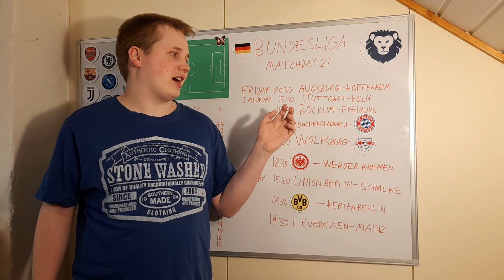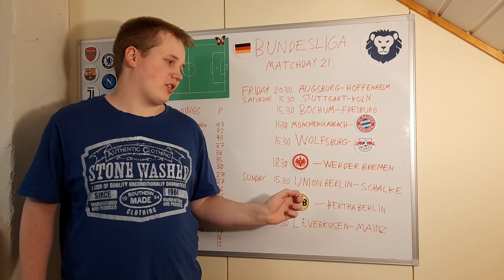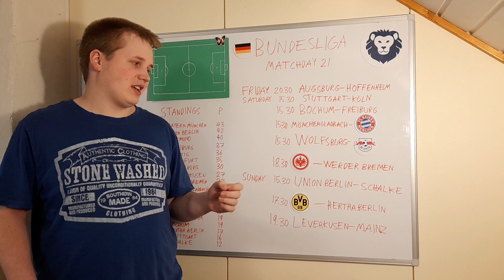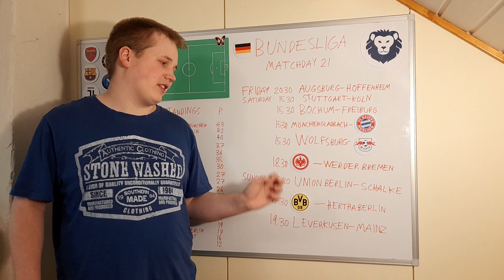Bundesliga Matchday 21 Preview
Previewing Bundesliga matchday 21 games.